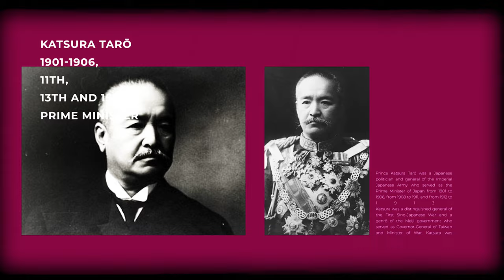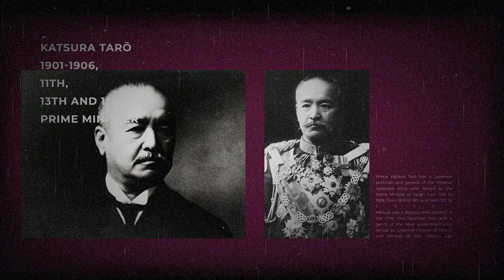Historical Documentary On Katsura Tarō Accomplishments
The prime minister of Japan is the head of the executive branch and chief minister of the government of Japan. in todays video I will be documenting Katsura Tarō political serving achievements during his time as a Prime Minister

This is Why Historical Documentary On Katsura Tarō Accomplishments is Going Viral,
An Unpopular Opinion About Historical Documentary On Katsura Tarō Accomplishments,
An Important Conversation About Historical Documentary On Katsura Tarō Accomplishments,
You Won't Believe The Latest From Historical Documentary On Katsura Tarō Accomplishments,
How Historical Documentary On Katsura Tarō Accomplishments Broke The Internet,
How Historical Documentary On Katsura Tarō Accomplishments Changed The Game This Year,
Historical Documentary On Katsura Tarō Accomplishments: 12 Interesting Facts,
You'll Never Believe This Historical Documentary On Katsura Tarō Accomplishments Fact,
Discover the Real Historical Documentary On Katsura Tarō Accomplishments,
How Historical Documentary On Katsura Tarō Accomplishments Keeps Reinventing Itself,
Is Historical Documentary On Katsura Tarō Accomplishments Dead?,
How to Plan the Perfect Historical Documentary On Katsura Tarō Accomplishments,
The Ultimate Guide to Historical Documentary On Katsura Tarō Accomplishments,
The Historical Documentary On Katsura Tarō Accomplishments You've Been Waiting For,
My Thoughts on Historical Documentary On Katsura Tarō Accomplishments,
Finally Showing You Historical Documentary On Katsura Tarō Accomplishments,
We Need to Talk About Historical Documentary On Katsura Tarō Accomplishments,
How to Master Historical Documentary On Katsura Tarō Accomplishments,
The Definitive Guide to Historical Documentary On Katsura Tarō Accomplishments,
Historical Documentary On Katsura Tarō Accomplishments: This Was Unexpected!!